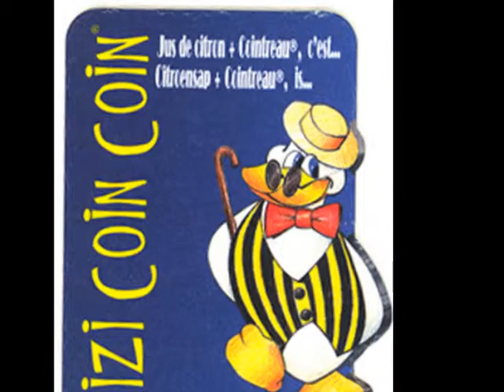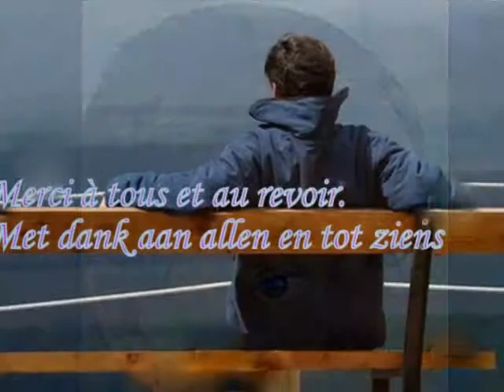La chanson de l'amitié/ het lied van de vriendschap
Un groupe de famille amis fidèles et sincères.
Een groep familie vrienden trouw en eerlijk.